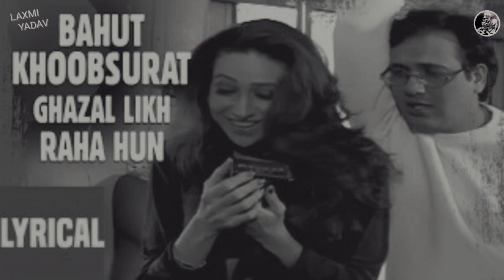BAHUT KHOOBSUTAT [REMIX] - DJ PRAVEEN || LAXMI YADAV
BAHUT KHOOBSUTAT [REMIX] - DJ PRAVEEN

JAWAN HO YARON [REMIX] - DJ HARSH 6y

JAI JAI SHIV SHANKAR [REMIX] - DJ HARSH y

YAARON DOSTI [REMIX] - DJ PAMI : https:/REMIX/youtu.be/Twin7b-rac4 yh

295 SIDHU MOOSE WALA [REMIX] - DJ RONIK j

BOL BOL BOL [REMIX] - DJ SAGAR y

BOOM BOOM [REMIX] - DJ LEMON : https:/i/youtu.be/aXj9git86G0

CHAHA TOH BAHUT [REMIX] - DJ K21T : https:/y/youtu.be/_UbIPnWr9ms